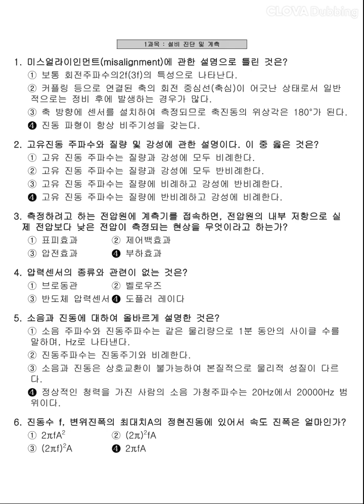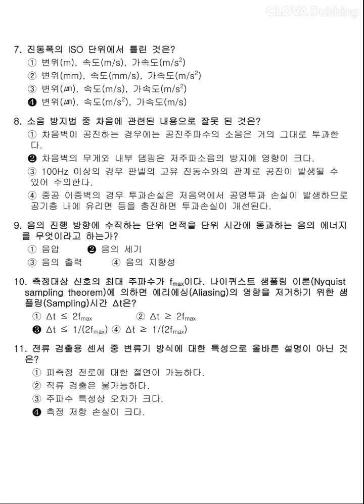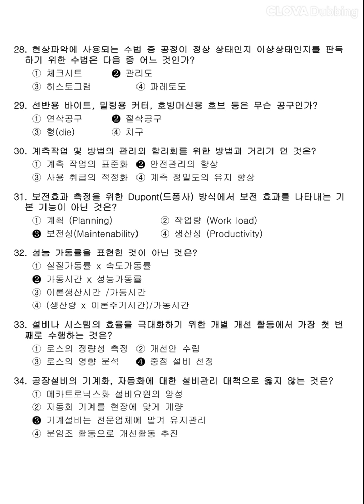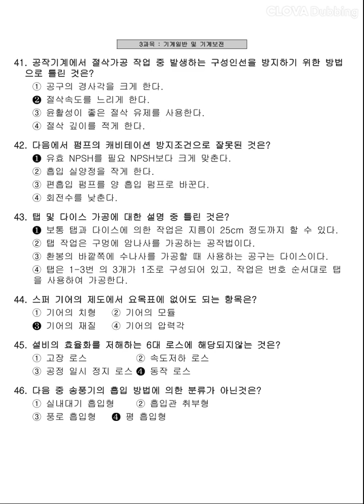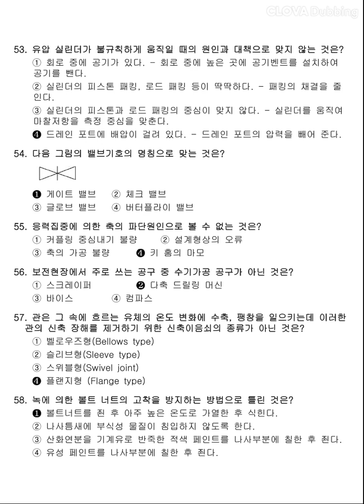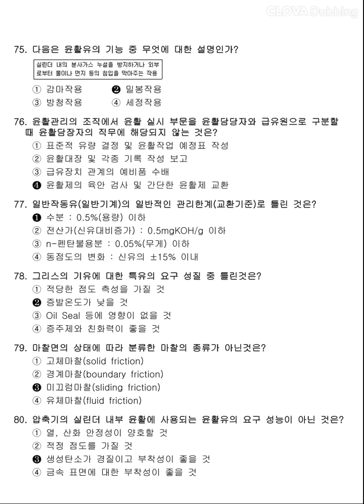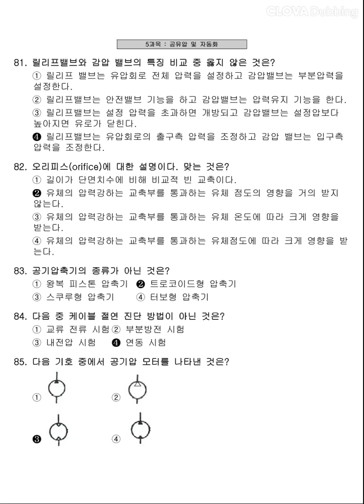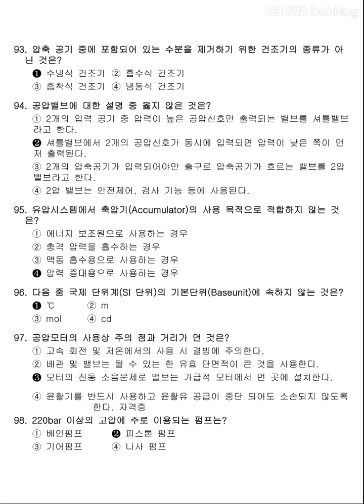12시간 3회독! 100%합격!! [설비보전기사] 2011년 4회 필기 기출문제 과년도 공부방법 동영상강의 무료인강 해설 난이도 총정리 합격꿀팁 요점정리 필기요약 자격증